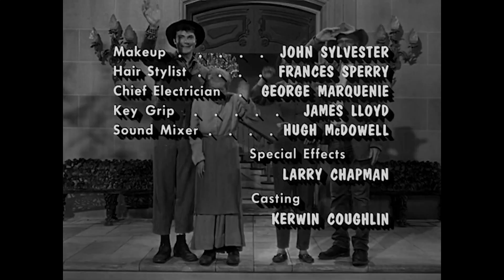The Beverly Hillbillies - The Clampetts Entertain - S1E31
The Beverly Hillbillies - The Clampetts Entertain - Season 1 Episode 31

Jed arranges a party to get Granny out of her doldrums and invites the Drysdales. Mr. Drysdale's boss (Jim Backus) wants to come along to meet them, hearing how sophisticated they are. The boss is thrilled with what he believes to be a "Hillbilly Party" thrown for him.